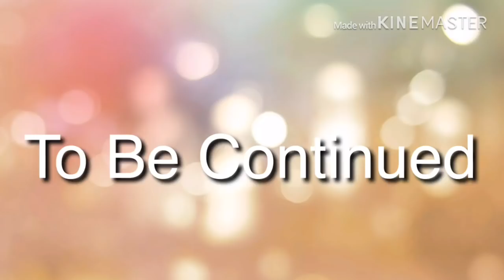3 Alphas In One School (Part 2) ~read desc~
I wouldnt be here without you guys! I love you all so much! Cya all in the next vid!